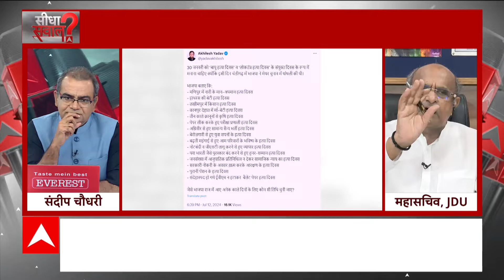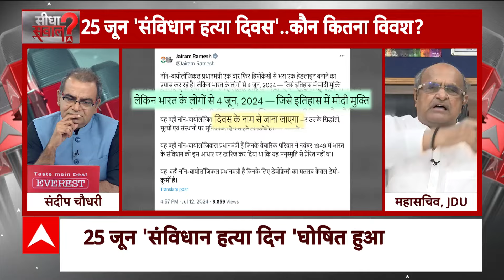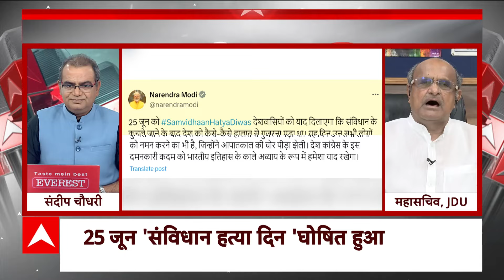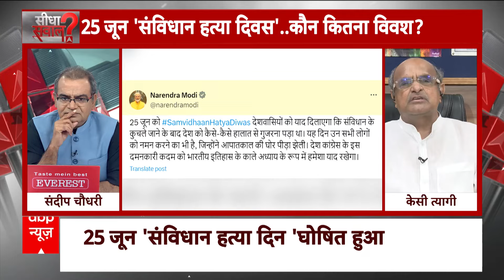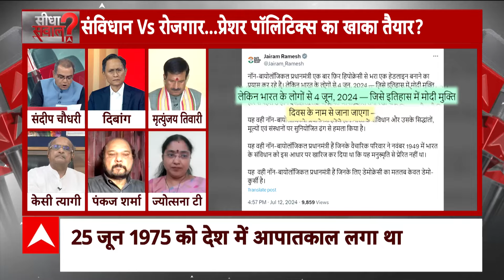Sandeep Chaudhary: Soniya Gandhi को पीएम बनने से Mulayam Yadav ने कैसे रोका ? केसी त्यागी ने बताया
केंद्र सरकार ने बड़ा फैसला लते हुए 25 जून को संविधान हत्या दिवस घोषित किया है. इसे लेकर सरकार ने अधिसूचना जारी किया है. 25 जून 1975 को देश में इमरजेंसी लागू किया गया और तत्कालीन प्रधानमंत्री इंदिरा गांधी ने अगले दिन 26 जून को रेडियो पर देश की जनता को इस बात की जानकारी दी. गृह मंत्री अमित शाह ने एक्स पर पोस्ट पर जारी अधिसूचना को शेयर कर यह जानकारी दी.

गृह मंत्री अमित शाह ने कहा, "25 जून 1975 को तत्कालीन प्रधानमंत्री इंदिरा गांधी ने अपनी तानाशाही मानसिकता को दर्शाते हुए देश में आपातकाल लगाकर भारतीय लोकतंत्र की आत्मा का गला घोंट दिया था. लाखों लोगों को अकारण जेल में डाल दिया गया और मीडिया की आवाज को दबा दिया गया. भारत सरकार ने हर साल 25 जून को संविधान हत्या दिवस के रूप में मनाने का निर्णय किया है. यह दिन उन सभी लोगों के विराट योगदान का स्मरण करायेगा, जिन्होंने 1975 के आपातकाल के अमानवीय दर्द को झेला था.

पूर्व प्रधानमंत्री इंदिरा गांधी का यह फैसला भारत के इतिहास में काफी विवादास्पद रहा है. इसे लागू करने की कई वजहों में से एक राजनीतिक अस्थिरता बताई जाती है. इमरजेंसी के दौरान कई चीजों पर प्रतिबंध लगा दिया गया था. प्रेस पर सेंशरशिप लागू करने के साथ-साथ नागरिकों की स्वतंत्रता को भी सीमित कर दिया गया था.

25 जून 1975 को तत्कालीन प्रधानमंत्री इंदिरा गाँधी ने अपनी तानाशाही मानसिकता को दर्शाते हुए देश में आपातकाल लगाकर भारतीय लोकतंत्र की आत्मा का गला घोंट दिया था। लाखों लोगों को अकारण जेल में डाल दिया गया और मीडिया की आवाज को दबा दिया गया। भारत सरकार ने हर साल 25 जून को 'संविधान…